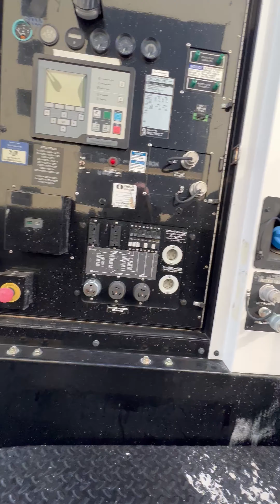100kw Generac NG-LP Generator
100kw standby, 90kw prime, 60kw continuous